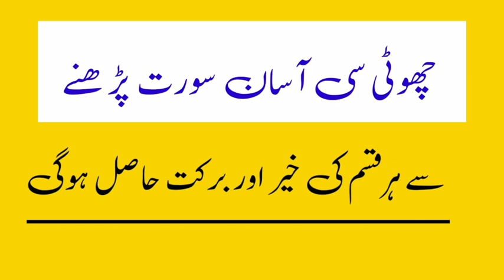khir Aor barkt hasil Karni Ka wazifa||خیر اور برکت حاصل کرنے کا وظیفہ